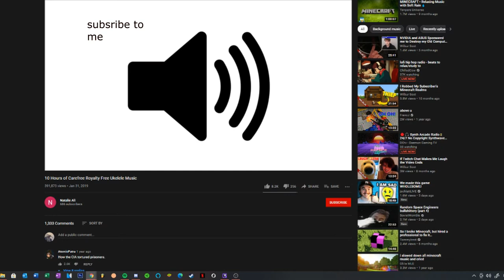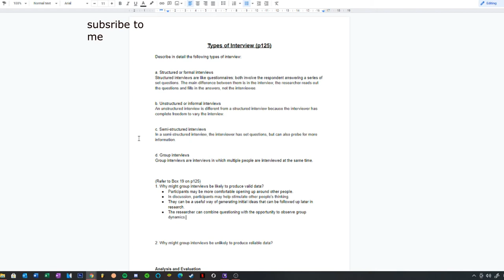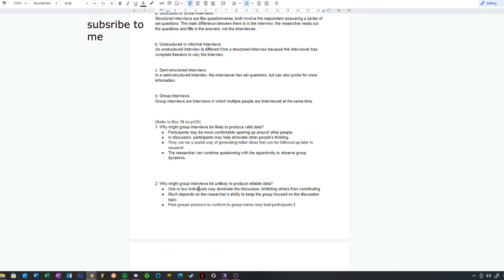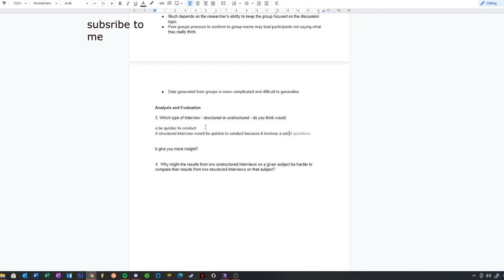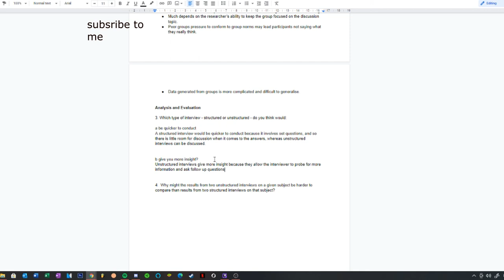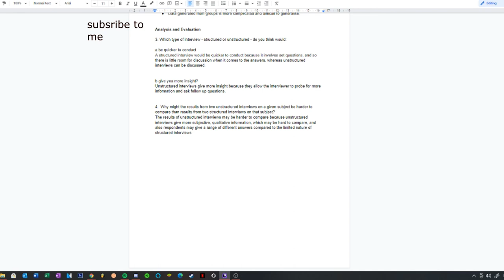doing my sociology